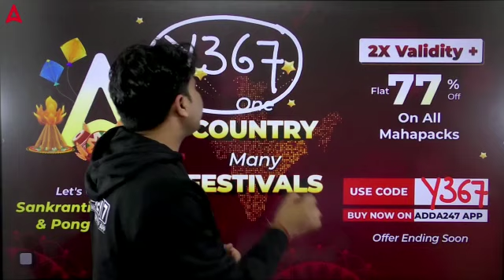Pawan Moral Sir की तरफ से लोहड़ी एवं मकर संक्रान्ति पर्व पर शुभकामनाएं